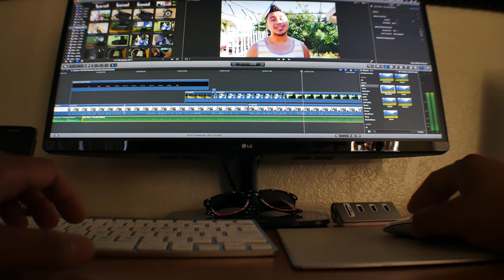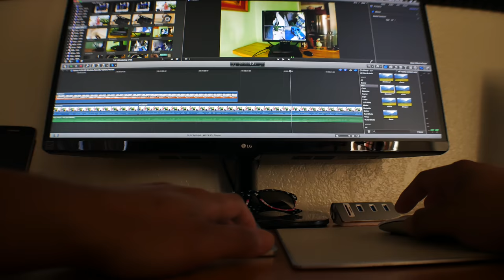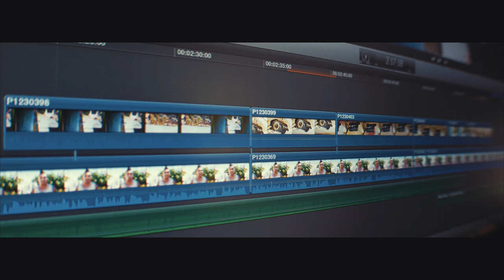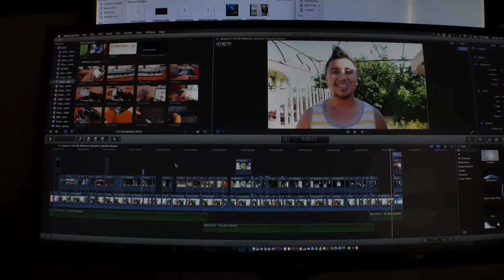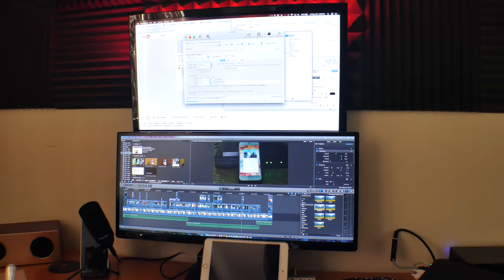IT TOOK LONGER THAN USUAL!!!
YouTube upload problems!

Send me a TEXT and i'll respond to you as soon as possible:

Equipments I Use Often:
-Panasonic Lumix G7

-Audio-Technica AT8024

-Mcoplus LED-520

-Mcoplus LED520 Bi-color

-Zomei Carbon Fiber Tripod